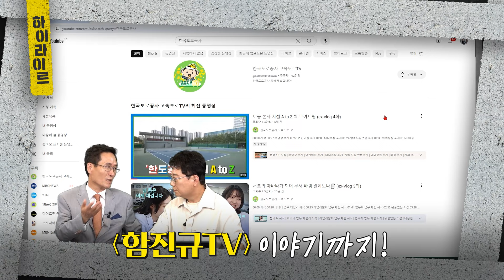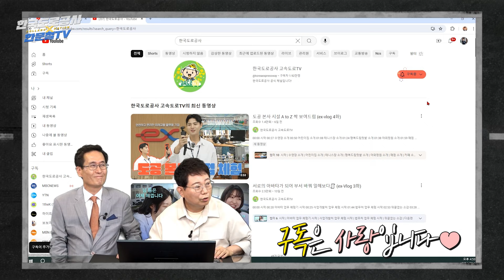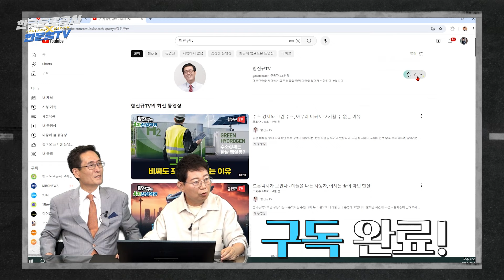22660회. 충격 영상! 고속도로 시한폭탄 화물 낙하사고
👇아래 채널도 많관부!👇
한국도로공사 고속도로TV / @koreaexpressway
고속도로 교통방송 / @extv_nowgo
함진규TV / @함진규tv

안녕하세요. 한국도로공사입니다.

고속도로 교통사망사고 차종1위를 차지하는 화물차?

운전자가 각별히 신경 써야 하는 화물차 안전수칙!
화물차 적재물 낙하사고 블랙박스 영상과 함께 화물차 사고를 방지법을 소개합니다.
한국도로공사 함진규 사장과 한문철 변호사가 직접 리뷰합니다!

오늘도 안전운전하세요🚗

00:00 시작
00:04 하이라이트
00:17 화물차 적재물 낙하사고 블랙박스 영상 1
01:11 화물차 적재물 낙하사고 블랙박스 영상 2
01:25 화물차 저속운전사고 블랙박스 영상
01:35 화물차 저속운전사고 방지법
02:28 화물차 사고방지 '왕눈이' 효과
02:51 한국도로공사 고속도로TV 채널 소개
03:46 함진규TV
04:48 한국형 고속도로 수출